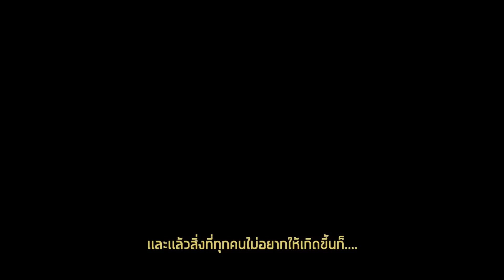VLOG | เบื้องหลัง MV เพลง " เสี่ยว " กระถินจ่อยรีเทิร์นเนินมะปราง | JAYTSTYLE☆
ไปเล่นในกอง MV เพลง "เสี่ยว" กันจ้า กระถินจ่อยอีสเเบค ณ เนินมะปราง
รอบนี้มีนางเอกใหม่ กระถินก็เลยว่างๆ ถ่าย vlog ไปเรื่อยเขาหละ
ยาวหน่อยเเต่หวังว่าทุกคนจะเอนจอยนะค๊า 💖

*ขออนุญาตเบลอภาพบางส่วนไว้น๊าค้าบ
เพราะมีเนื้อหาที่ทาง Official ยังไม่ได้ปล่อย เดี๋ยวจะโดนสับ 55555

★ MV เสี่ยว :โจอี้ ภูวศิษฐ์ ★

✿โจอี้ ภูวศิษฐ์ (Joey Phuwasit) ✿
└ IG ,YT ,Tiktok : @JOEYPWS

✿ เซียนหรั่ง (โน่ ภูวเนตร)
└ Youtube, Facebook page :  @Taibaanchannel
✿ ต้น wolftone
└ IG , Tiktok : wolftonemusic
✿ ทอ

灬灬灬灬灬灬灬灬灬灬灬灬灬
Please turn on CC button for Thai/English/Japanese subtitles
日本語字幕の CC ボタンをオンしてください
อย่าลืมกดปุ่ม CC เพื่อเปิดซับไทยน๊าทุกคน

📷 Camera ~ Iphone 11 pro , Canon Legria mini x